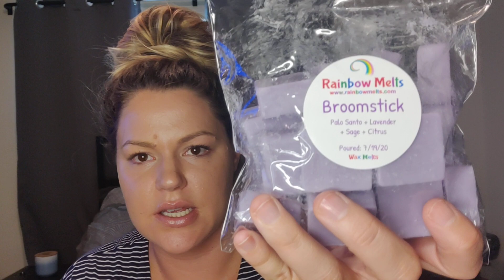Rainbow Melts Customs order! May/July 2020 🌈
My Rainbow Melts Customs are FINALLY here!!   I'm so dang excited to share them with you!